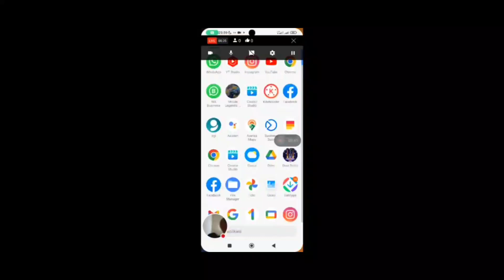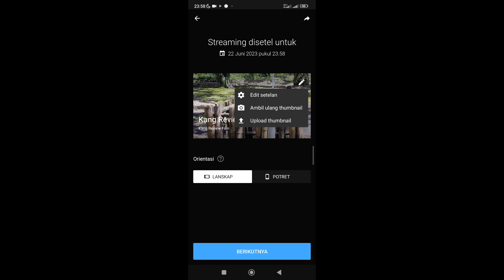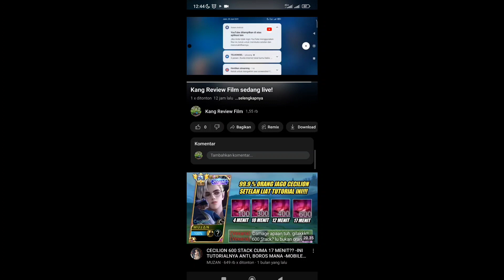Cara Live Game di Youtube Dengan 1 HP Tanpa Aplikasi + Ada Webcamnya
Ternyata Live Game di Youtube Pakai 1 HP Tanpa Aplikasi Mudah Bangat, Nah buat kalian yg pengen tau caranya

silhkan simak baik baik videonya, semoga bermanfaat